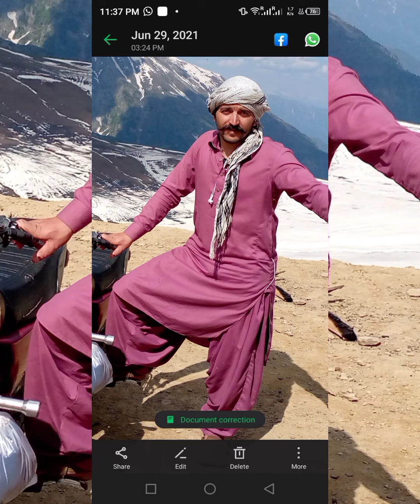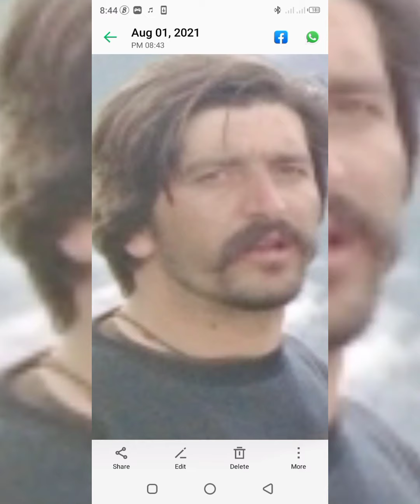April 3, 2022(2)